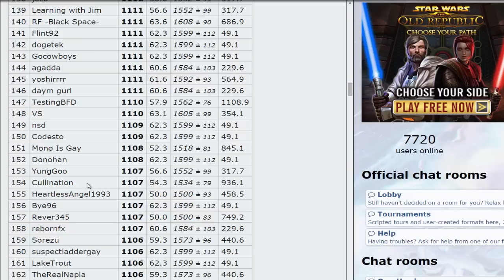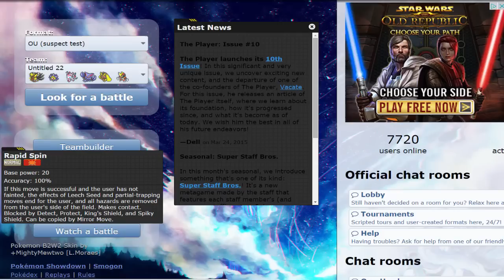Pokemon Showdown Live: Giratina-O Suspect Ladder: Part 03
Welcome back for more Pokemon Showdown Live! With the OU Council officially suspecting Giratina-O, we're jumping onto the suspect ladder to get a taste of the action!